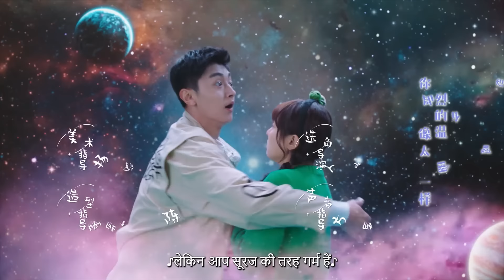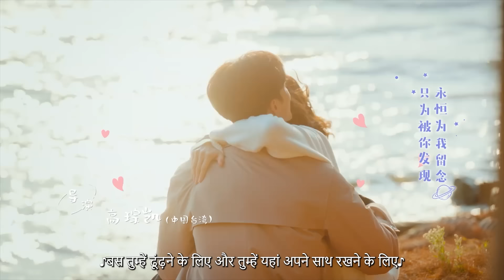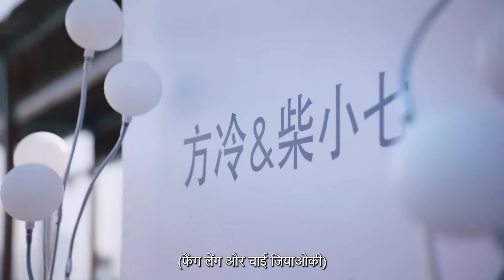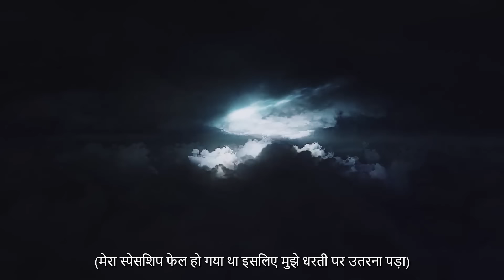An Unexpected Journey Back to Her Planet | My Girlfriend Is An Alien S2 | Full Episode 01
Presenting the Chinese drama ( c-drama ) "My Girlfriend Is An Alien"  Season 02 - Episode 01

My Girlfriend Is An Alien - Season 2《Hindi SUB》Full Episode 01 | What Happened to Xiaoqi on Her Wedding Day? | Chinese Drama in Hindi

With Xiao Qi returning as an ambassador for her home planet, the couple embarks on another series of adventures on Earth.

Chai Xiao Qi and Fang Leng are about to usher in their happily ever after, if not for the appearance of an alien rival under orders to break them up. Chai Xiao Qi's "partner" Jiang Shi Yi, who also hails from her home planet, has been ordered to forcibly take her away on the day of her wedding to Fang Leng to brainwash her. Can our main couple overcome all odds to protect their love for each other?

🎬 Watch "My Girlfriend Is An Alien" for a delightful mix of romance, drama, and heartwarming moments that will leave you believing in the power of dreams!

Tell us your story if you have found love in unexpected ways 🙂

➣ Drama: My Girlfriend Is An Alien - Season 2
➣ Original Title: 外星女生柴小七2
➣ Total Episodes: 30
➣ Genres: Comedy, Romance, Sci-Fi, Fantasy
➣ Cast: Bie Thassapak Hsu, Wan Peng